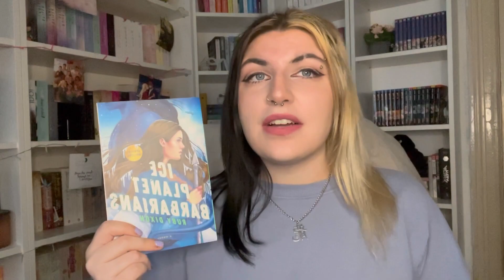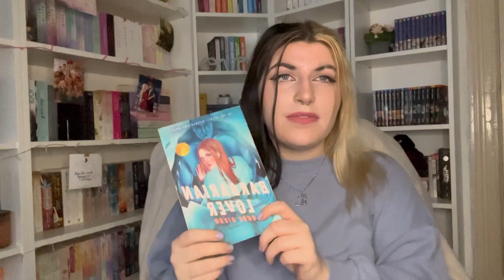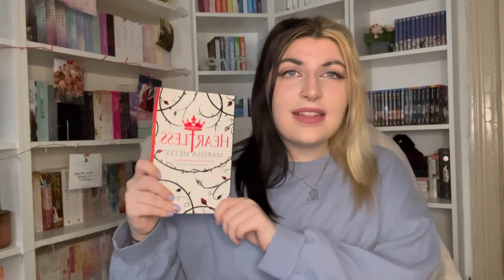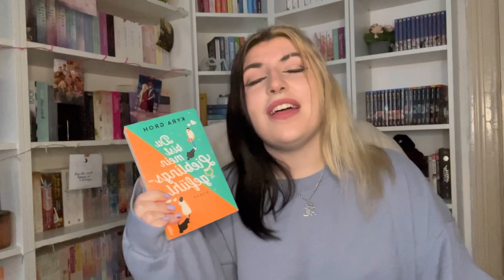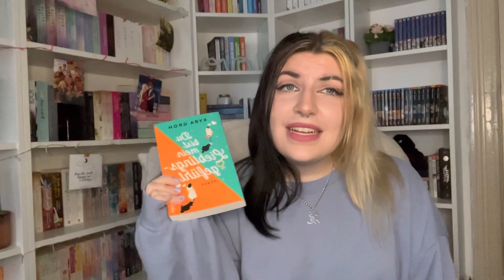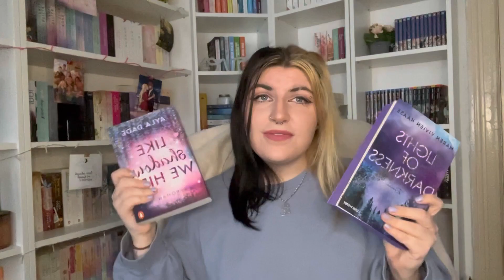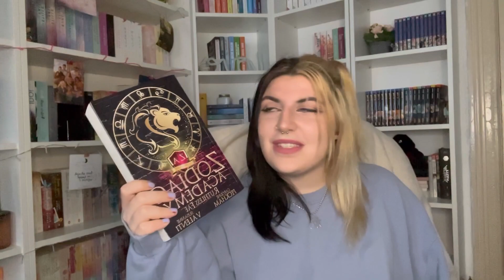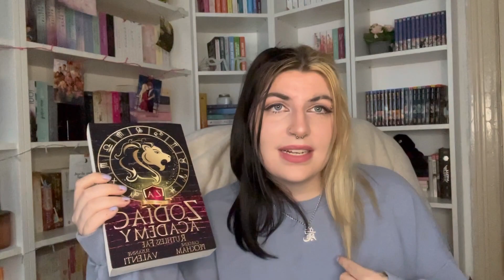Reading Wrap Up 📚 Diese 28 Bücher habe ich im Januar gelesen | Caddl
𝐻𝑒𝓁𝓁𝑜✨

heute zeige ich euch wieder meinen Lesemonat. Ich habe ganze 28 Bücher geschafft. Alle Bücher mit Bewehrung findet ihr auch nochmal etwas tiefer in der Beschreibung

𝓋𝒾𝒹𝑒𝑜 𝒸𝒽𝒶𝓅𝓉𝑒𝓇☁️:
0:00-1:05 - Intro
1:05-3:08 - Ice Planet Barbarians - 4⭐️
3:08-4:23 - Crown and Bones - 5⭐️
4:23-5:10 - Barbarian Alien - 4⭐️
5:10-6:28 - Caraval - 5⭐️
6:28-7:29 - Barbarian Lover - 5⭐️
7:29-7:51 - Dragonball 9,10
7:51-9:25 - Heartless - 5⭐️
9:25-10:08 - No Flames to wild - 3⭐️
10:08-11:14 - Matching Night - Küsst du den Feind? - 4⭐️
11:14-12:08 - One Piece 14-23
12:08-13:07 - Northern Stars - 5⭐️
13:07-14:39 - The Stolen Heir - 4,5⭐️
14:39-16:04 - Forever and Ever - 4,5⭐️
16:04-17:20 - Du bist mein Lieblingsgefühl - 4,5⭐️
17:20-20:49 - Drowning Souls - 5⭐️
20:49-26:03 - Lights of darkness - 4,5⭐️
26:03-27:59 - Throttled - 4,75⭐️
27:59-30:21 - Zodiac Acdademy 2 - 3,5⭐️
30:21-31:31 - Outro